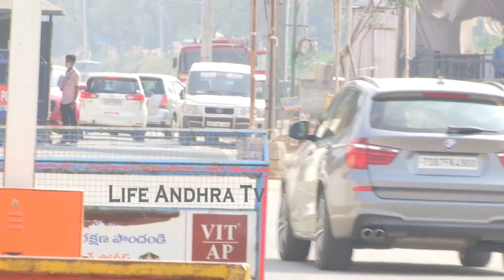Comedian Ali And His Wife Zubeda Ali Exclusive Visuals At Ys Jagan Residence | Life Andhra Tv